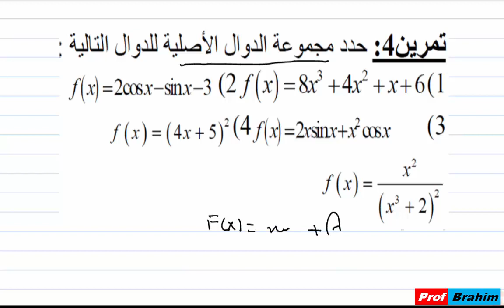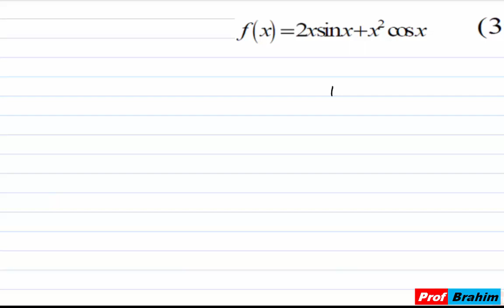التانية باك| الدوال الاصلية| تمرين04